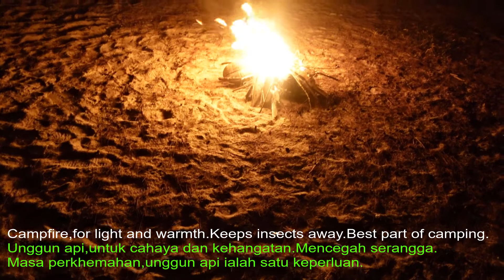Pantai Bayu,Port Dickson (Travel A)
Camping on the beach,Campfire,Travel,meeting people